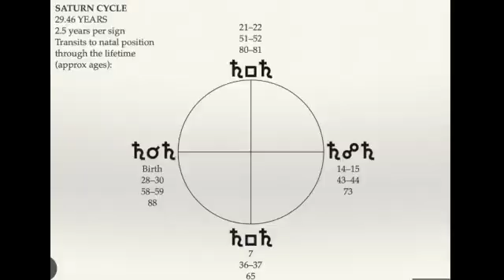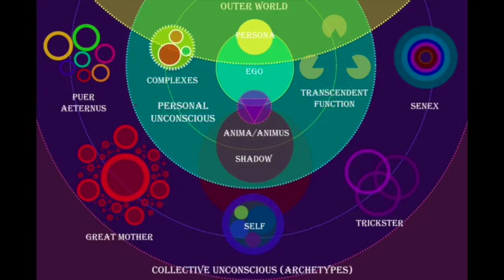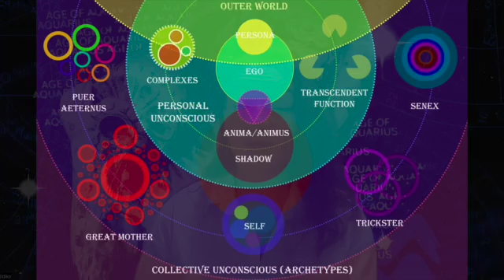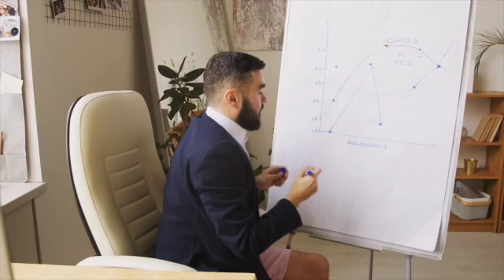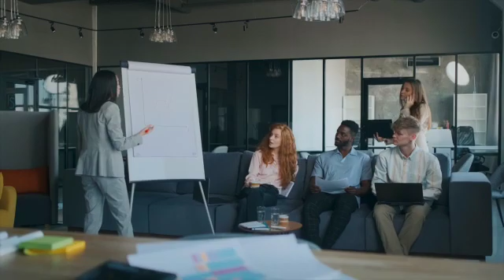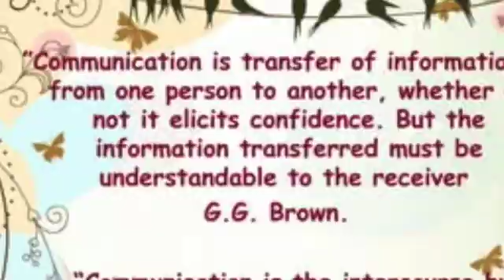The Portal Opening :The AGE of AQUARIUS ♒️-Saturn in Pisces & Pluto in Aquarius on Spring Equinox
Timestamps:
Intro: 0:00
Spring equinox and Mars in Gemini: 01:08
Saturn in Pisces: 03:29
Past Saturn in Pisces: 06:51
The dawn of Aquarius: 11:06
The Great Conjunction: 12:52
2023 activations: 15:02:
Pluto's ingress to Aquarius: 16:00
From Christ consciousness to new age humanity: 18:29
Pluto in Aquarius themes: 23:02
Pluto's cleanse of Humanity: 24:02
Perfect New World? 26:32

This video will cover:
✅  What you need to know about the month of MARCH
✅  How will the significant SHIFT is going to effect the humanity
✅  How will the Pluto in Aquarius be a game changer?
✅  Where will the most significant change happen?
✅  What will the Saturn in Pisces closure indicate?

Catherine Chan - Our Transition from Age of Pisces to Aquarius: What it means for Businesses and Meaning of Life - linkdin
All pictures are from public domain and pexel.com
Thumbnail art work: Unknown artist 🙏